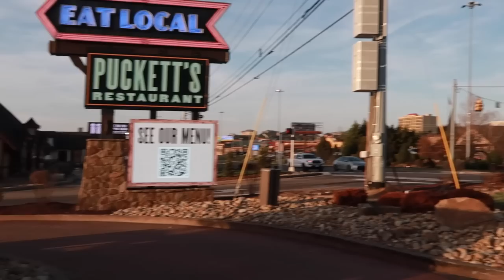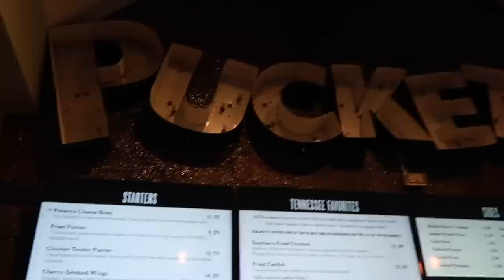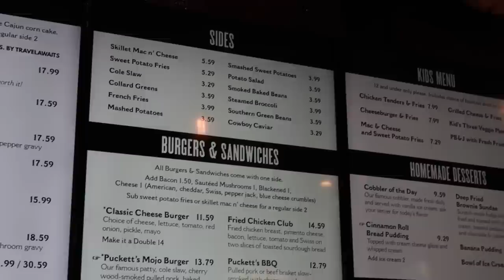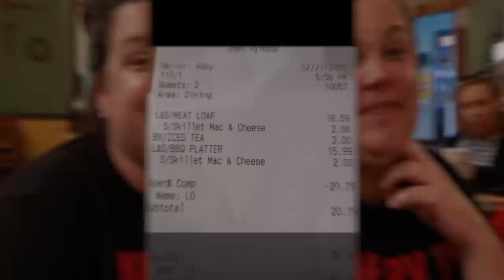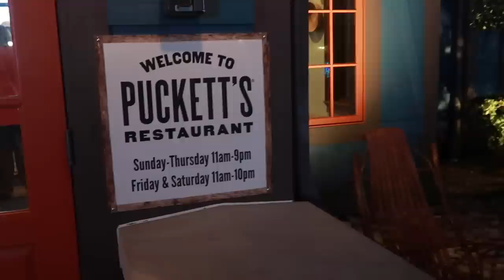DINNER AT PUCKETT'S RESTAURANT IN PIGEON FORGE, TN | QUICK SERVICE FOOD REVIEW | SHOULD YOU GO?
Today we do a dinner food review at Puckett's in Pigeon Forge, TN. It's now a quick service restaurant instead of full service.